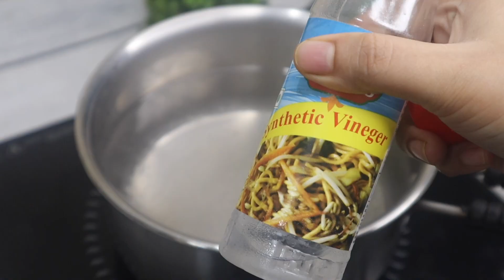मेरी इस 1 ट्रिक से बनाये सबसे क्रिस्पीऔर टेस्टी चिली पोटैटो|Crispy Chilli Potato|क्रिस्पी आलू चिल्ली